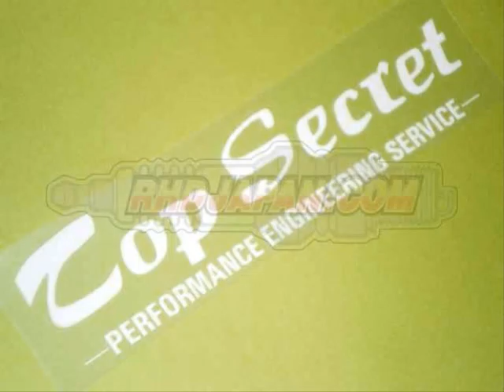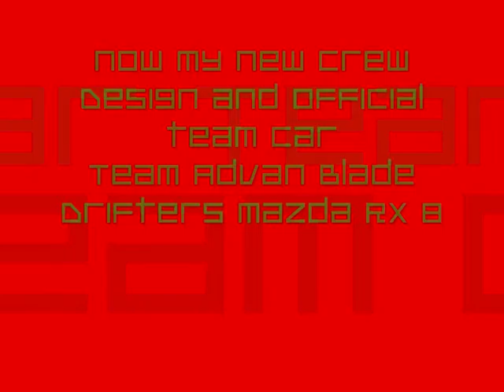My D1GP and Formula Drift Replicas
Wanted to get my Reps in to the light so enjoy
he3ppuli also put his drift rep
the Team Toyo Drift S15 is our memorial to Kuroi who died early this year on a motorbike accident
and my new team design